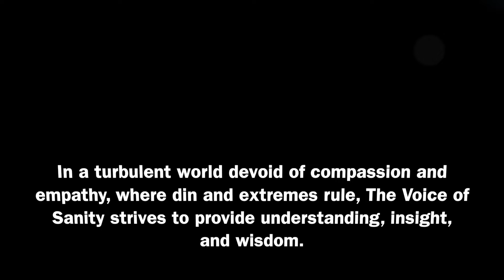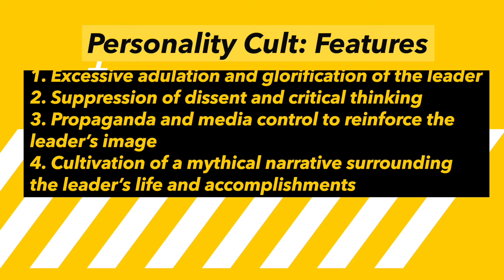EP #90. Personality Cult v/s Ideology: Which is more enduring? Randeep Wadehra. The Voice of Sanity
Historically, ideology has a more enduring effect on a nation’s political culture. While personality cults can have a significant impact during the tenure of a charismatic leader, their influence often wanes once the leader is no longer in power. In contrast, ideologies can shape a nation’s political landscape, institutions, and public discourse for generations.
Why do ideologies have a more enduring effect? Some reasons are given here.
1. Institutionalisation: Ideologies can become deeply embedded in a nation’s political institutions, legal frameworks, and policy-making processes. For example, many countries have incorporated the principles of liberal democracy, like the separation of powers, rule of law, and individual rights, into their constitutions and political systems, surpassing the influence of specific leaders.
2. Intellectual legacy: Ideologies often derive from a body of ideas, theories, and philosophical traditions that can be examined, discussed, and reinterpreted. This intellectual legacy allows ideologies to evolve and adapt to changing circumstances, ensuring their relevance and longevity. For instance, the works of thinkers like John Locke, Karl Marx, and Friedrich Hayek continue to influence political thought and inspire new generations of activists and scholars.
3. Multi-generational appeal: Ideologies can attract different age groups by tackling core societal issues such as power distribution and the individual-state dynamic. This multi-generational appeal allows ideologies to transcend the lifespan of individual leaders and become a lasting feature of a nation’s political culture.
4. Resilience to change: Unlike personality cults, ideologies can endure even when leadership and political situations change. For example, even after the fall of the Soviet Union, communist ideology remains influential in political movements and parties worldwide, adjusting to new contexts and challenges.
However, it is important to note that personality cults can have a lasting impact when they are closely intertwined with a particular ideology. For instance, Mao Zedong’s enduring influence stems from the fact that his personality cult was inextricably linked to Maoism—the CCP’s adaptation of Marxist-Leninist ideology—leaving a lasting imprint on China’s political culture and policies long after his passing. Again, while personality cults profoundly impact politics, ideologies imprint more enduringly on political culture by becoming institutionalised, fostering intellectual legacies, appealing across generations, and showing resilience despite leadership changes. However, when personality cults fuse with particular ideologies, the cult figures’ influence persists for decades or centuries by shaping national political landscapes.